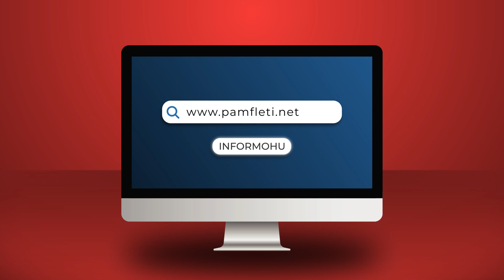Kosova jashtë loje!